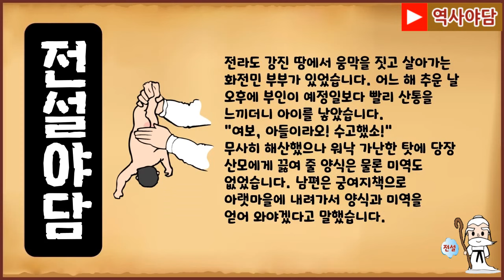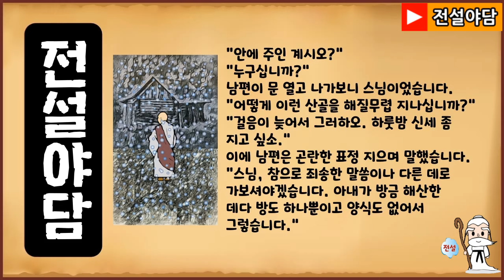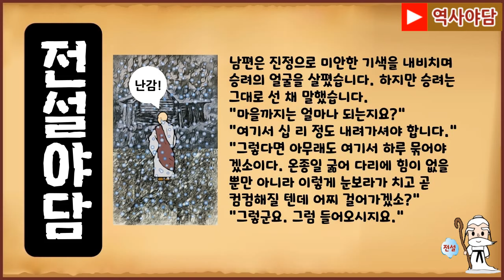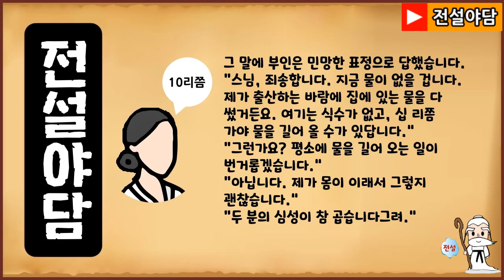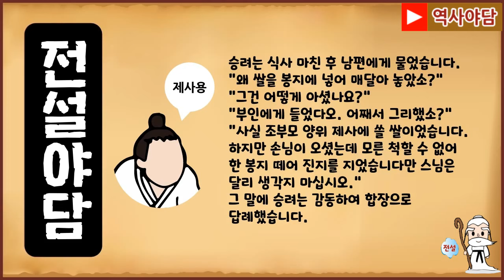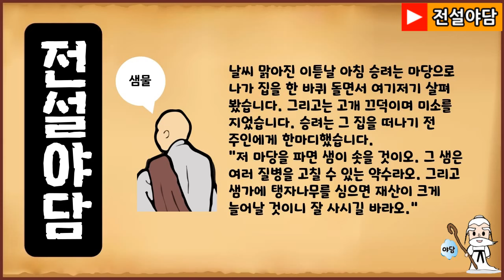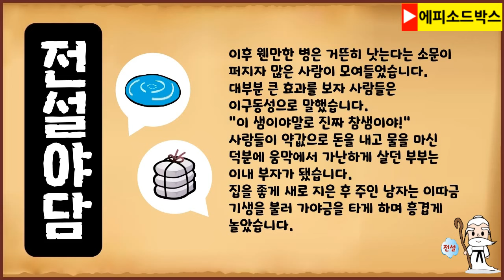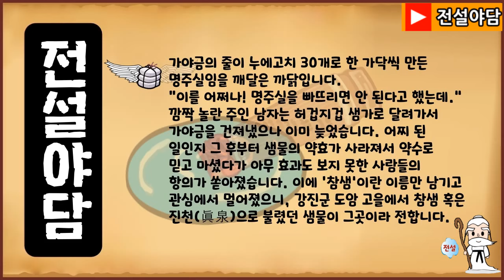[전설야담 444] 약효 뛰어난 참샘 [옛날이야기 1월 23일 0123] [만물유래]